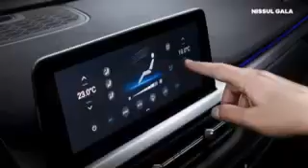Intervalo: Globo Repórter - RBS TV Pelotas (03/11/2023) [1]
0:00 - Ida para o intervalo
0:16 - Vinheta de Estamos Apresentando do Globo Repórter
0:22 - Chamada: Novo Reality Musical (TV Globo)
0:54 - Prime Vídeo
1:24 - Dove
1:39 - Ypê
1:54 - Ballantine's
2:24 - Final da Conmebol Libertadores no Rio de Janeiro
2:55 - Previsão do Tempo (com Giulia Perachi)
3:25 - Nissul Gala Caoa Chery
3:56 - Chamada: Prêmio Multishow 2023 (TV Globo)
4:55 - Patrocínio Prêmio Multishow 2023 (Novo Elséve Pure Hialurônico / McDonald's / Latam Airlines / Petra)
5:16 - Vinheta de Voltamos a Apresentar do Globo Repórter